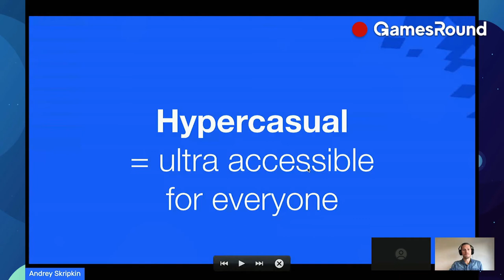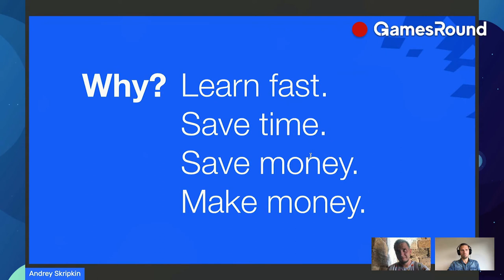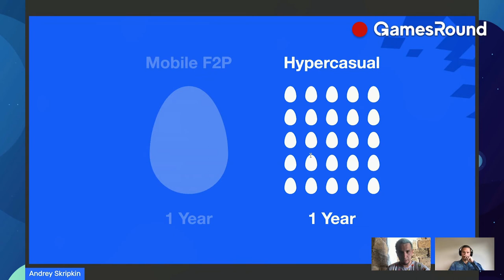Why to choose hypercasual?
Andrei Dubinin from MY.GAMES has visited our regular stream-event “Meet the Publisher” where we have discussed the most interesting topics from hypercasual mobile games industry.